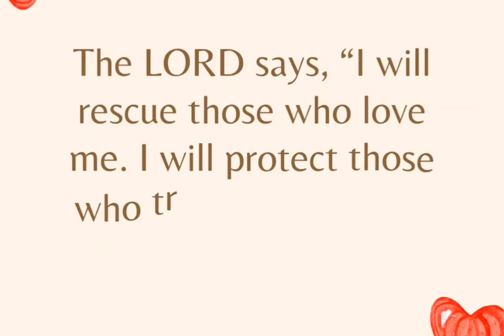Today God's Promise - Psalm :91:14 | Verse of the day in English